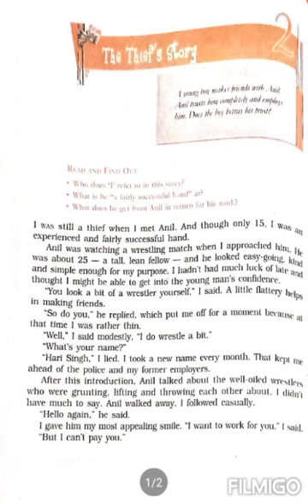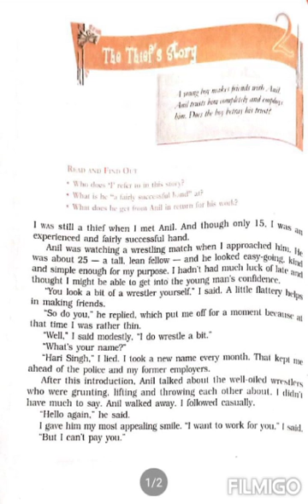Std. 10-eng. Lit. Footprint ch2 part1